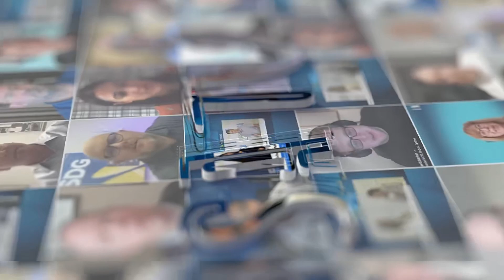Russell Agle Introduces Biarri Networks’ Planning and Design Solutions for Service Providers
In this live JSA TV interview from Metro Connect USA, we caught up with Russell Agle, VP of Sales & Marketing at Biarri Networks. Biarri is optimizing fiber network deployment with a math-based approach that helps service providers make smarter, data-driven decisions. 📊

Tune in to learn how Biarri’s innovative algorithms are transforming fiber planning!